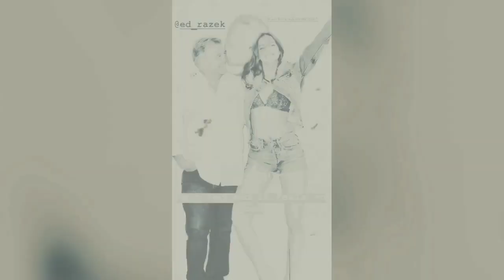Barbara Palvin Instagram Stories Compilation (May 2018)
Barbara Palvin Instagram Stories, Compilation, May 2018. I worked so hard for this, with a lot of problems and bugs(mistakes) in the progress.
I wish you like it, please watch till the end💖